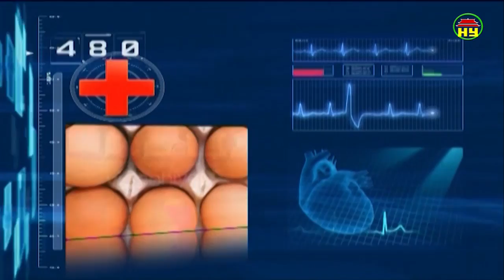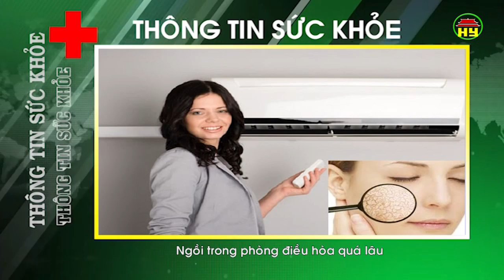Thông tin sức khỏe ngày 17/09/2018.